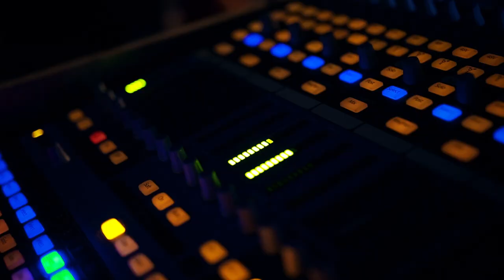Human Trafficking Public Service Announcement # 3